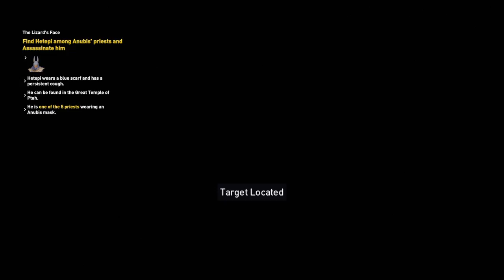Assassins creed origins killing the king cobra